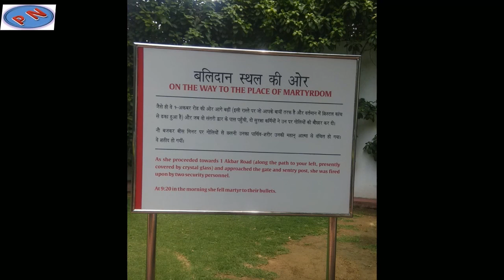নিজের হাতে তলা ছবি ইন্দিরা gandhi memorial||ইন্দিরা গান্ধি exclusive photos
in this video you will know about Indira Ghandhi